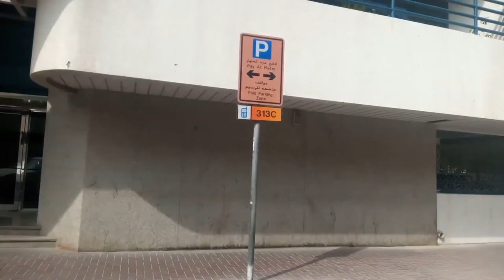SCUBA DIVE FIRST TIME IN DUBAI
Scuba diving
is a mode of underwater diving where the diver uses an apparatus that is completely independent of surface supply to breathe underwater.

The name "scuba", an acronym of "Self-Contained Underwater Breathing Apparatus", was first used by Christian J. Lambertsen in a patent submitted in 1952.
Scuba divers carry their own source of breathing gas, usually compressed air, allowing them greater independence and freedom of movement than surface-supplied divers, and longer underwater endurance than breath-hold divers.

Although the use of compressed air is common, a mixture of air and oxygen called enriched air or nitrox has become popular due to its benefit of reduced nitrogen intake during long or repetitive dives.
Breathing gas diluted with helium may be used to reduce nitrogen narcosis.
Thank Ray Dee of seantric

Please support them in their Music and Youtube Channel.